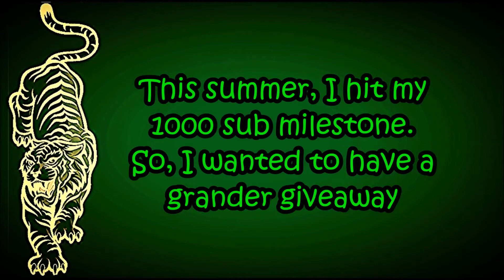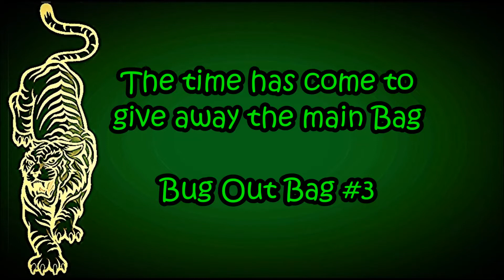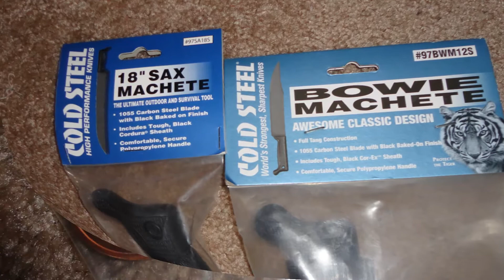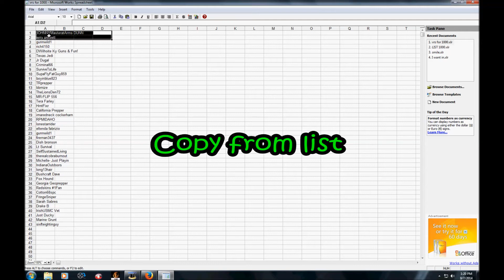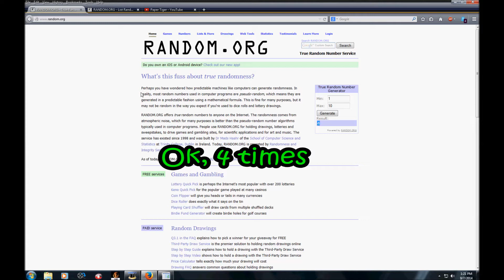Epic Community Bug Out Bag Giveaway Winner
Thank you all who have participated, Donated or watched ツ
Military Luggage Company
Rocky S2V
Ultimate Survival Gear
More great channels to come...
Thanks for your support -Tiger